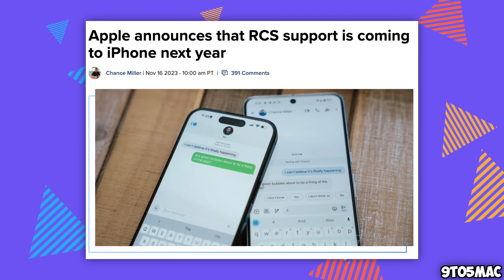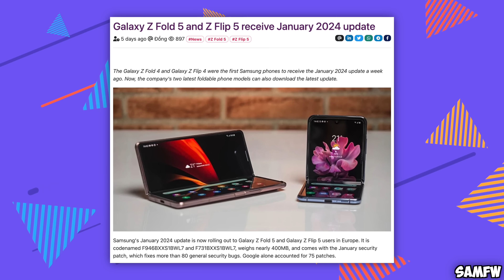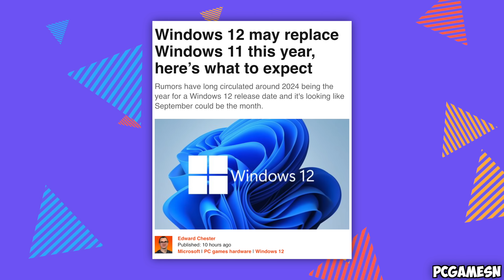Worst tech FAILS of 2024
What tech will succeed and what will fail this year

Chapter Titles
0:00 Hello and Welcome
0:26 Apple Vision Pro
1:35 AI
2:54 Folding iPhone
3:38 Even More Folding Samsung Galaxy
4:29 Squarespace
5:21 Transparent Displays
7:13 Windows 12
9:14 AR Glasses
10:11 Thunderbolt 5
11:33 Switch 2
12:28 Foldable OLED Monitor
13:51 Self-Driving Cars
14:47 New EV’s
15:22 AI Companion Devices
16:22 What do you think?